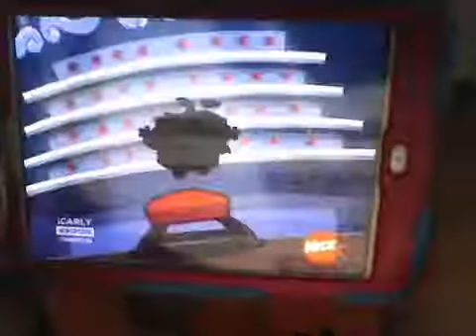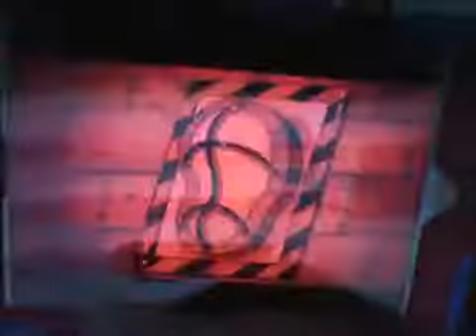The Adventures of Hanazuki and Flain (2017) - Meet Dr Facilier